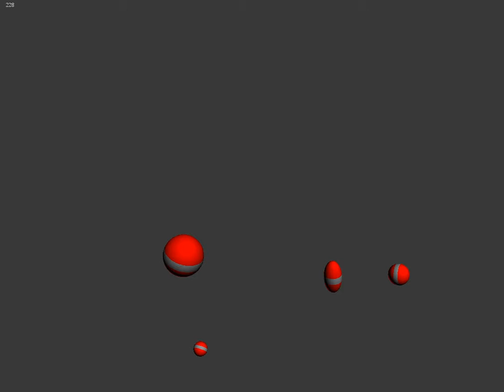Bouncing Balls Without Trajectory